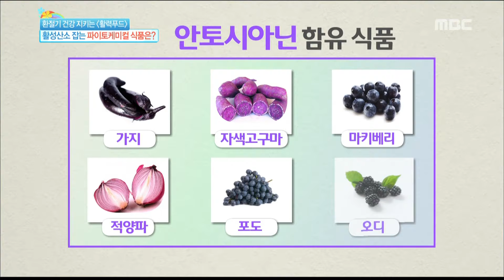[Happyday] Effect of purple food 환절기에는 활성산소 잡는 '00색 푸드' 먹기! [기분 좋은 날] 20160316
Effect of purple food 환절기에는 활성산소 잡는 '00색 푸드' 먹기!